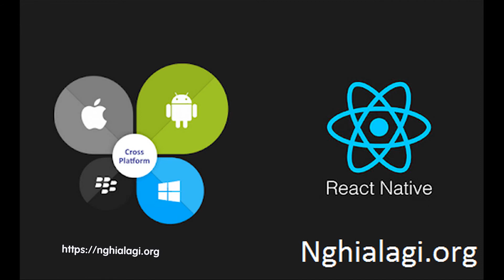React Native là gì? Những ý nghĩa của React Native - Nghialagi.org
React Native là một framework do công ty công nghệ nổi tiếng Facebook phát triển nhằm mục đích giải quyết bài toán hiệu năng của Hybrid và bài toán chi phí khi mà phải viết nhiều loại ngôn ngữ native cho từng nền tảng di động.

Chúng ta sẽ build được ứng dụng Native, và chúng ta cũng có thể build ứng dụng đó một cách đa nền tảng (multi-platform) chứ không phải là một “mobile web app”, không phải là “HTML5 app”, và cũng không phải là một “hybrid app” hay cũng không chỉ build trên iOS hay Android mà chúng ta build và chạy được cả hai hệ sinh thái luôn, sợ chưa!!!